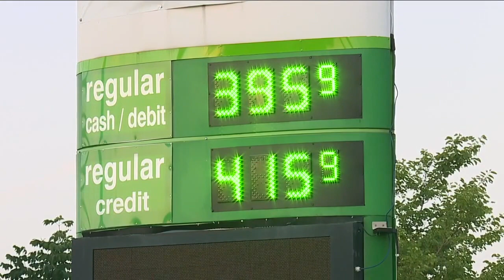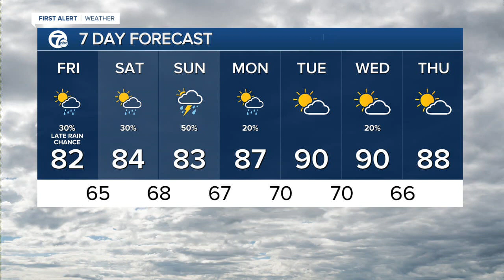WXYZ 7 Action News Detroit Latest Headlines | July 15, 12pm